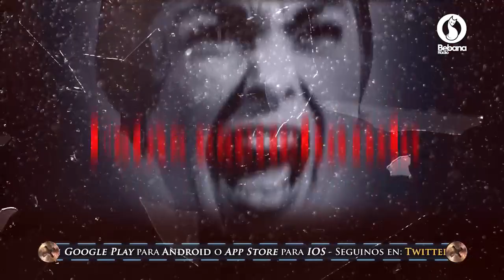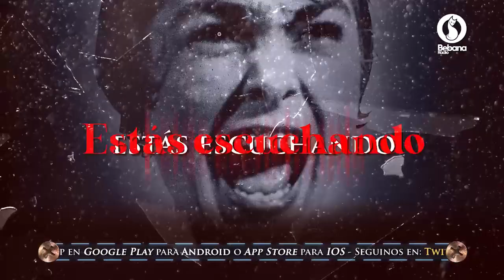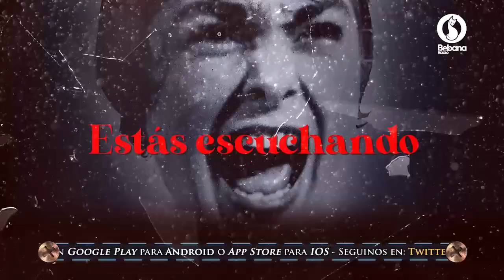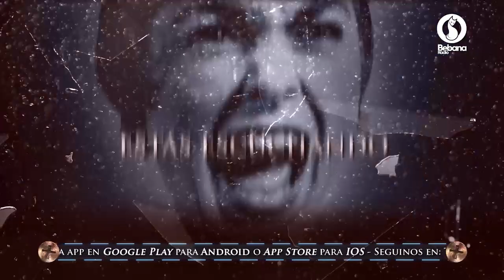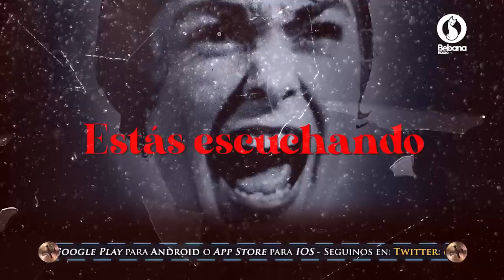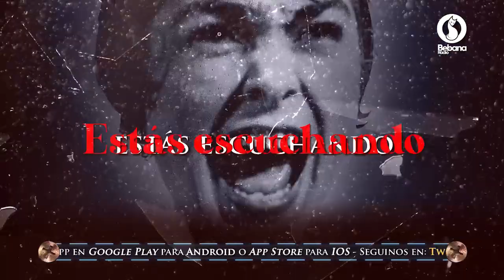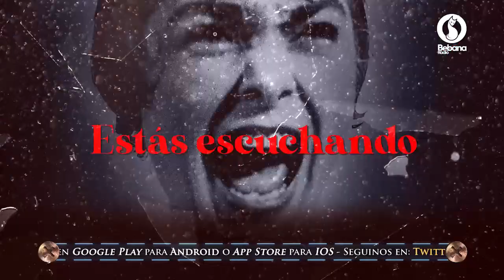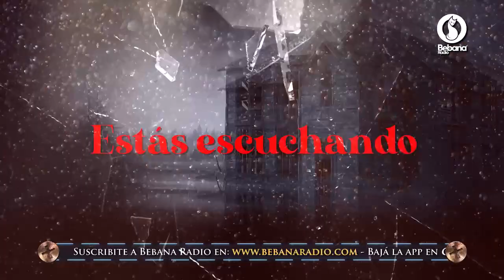Trasnoche Paranormal Lunes 10 de Agosto de 2020 Bebana Radio Héctor Rossi